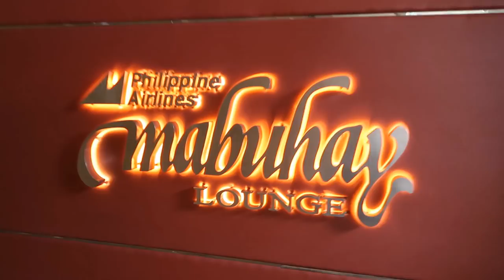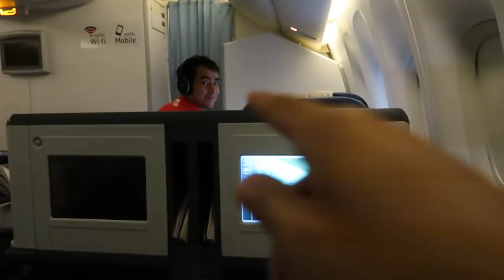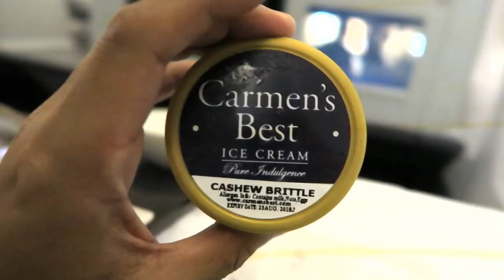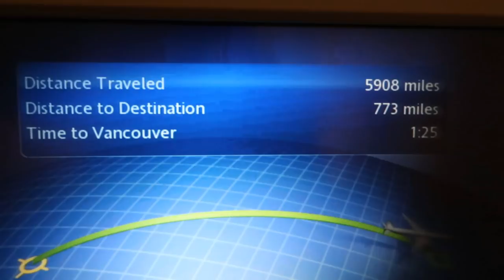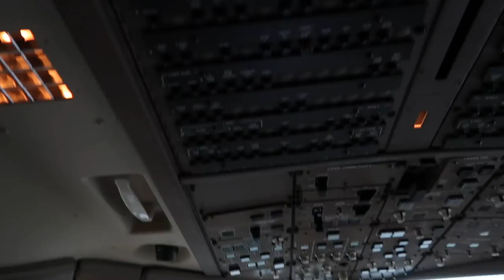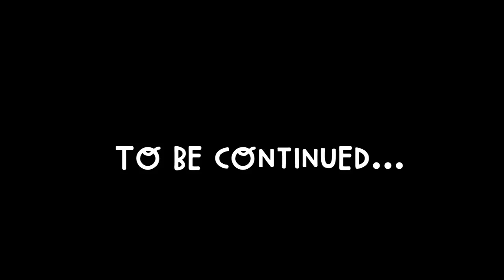Flying Business Class with Pilots to Canada | Vlog #258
When taking the epic 19hr flight from Manila, Philippines all the way across to the other side of the world to Toronto, Canada, one needs to make the most of the journey by eating, watching movies, sleeping, and making new friends.

In this vlog, my manager Rj and I travel to Canada for an upcoming concert in Montreal, but we decide to travel comfortably by flying first/business class on Philippine Airlines. All I did the whole time was sample the delicious airplane food, drink various available beverages including champagne, sleep, and watch some very entertaining movies. I also met some interesting people along the way, including a lady who travels with stuffed toys, friendly flight staff, and all the pilots & Captain in the plane's cockpit! I couldn't believe they even let us inside the cockpit! The long flight to Canada was so much more enjoyable this time around and I was happy to take you guys along! Vlog #258